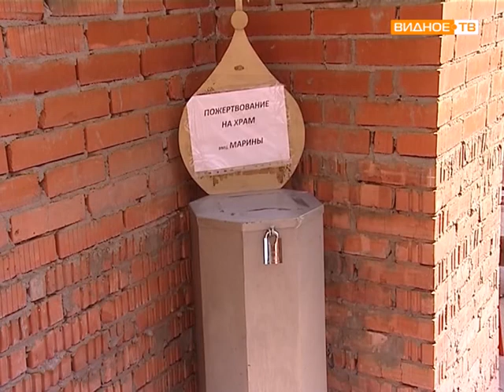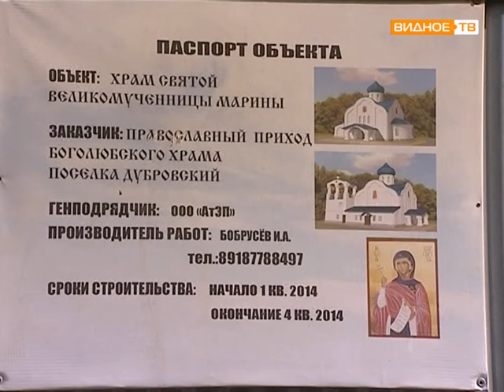Строительство Храма в д Битца